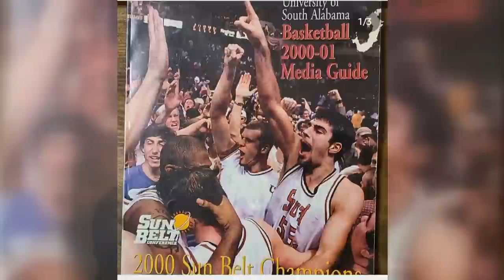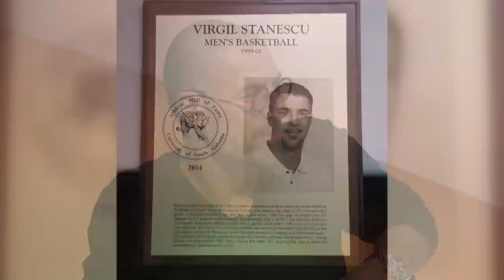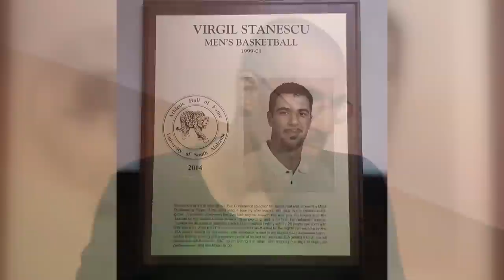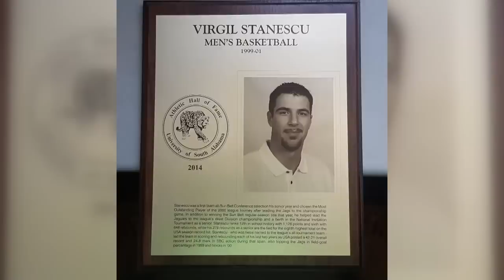Virgil Stănescu invitat la SportCast cu Sile. Podcast Orange Sport #3 - Silviu Tudor Samuilă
Virgil Stănescu a fost invitatul lui Silviu Tudor Samuilă la podcastul Orange Sport.

SportCast cu Sile este un podcast sportiv în care foștii sau actualii sportivi ne dezvăluie, pasiunile și modul cum debutat în sport.

SportCast cu Sile este susținut de Betano.

Virgil Stănescu este unul dintre cei mai cunoscuți basketbaliști români. A făcut facultatea în Statele Unite, acolo unde a jucat și în echipa Universității din Alabama.

A evoluat în mai multe campionate din Europa: Germania, Italia, Rusia, Turcia și Belgia pentru echipele SOCED București, South Alabama Jaguars, Opel Skyliners Frankfurt, Telindus Oostende, Turk Telekom Ankara, Dinamo Erbașu București, Spartak Sankt-Petersburg, Al Qadisiya Kuwait, Spartak Primorje Vladivostok, Unics Kazan, CSK-VVS Samara, Banca Tercas Teramo, Steaua Turabo București, BC Mureș TG Mureș, CSU Asesoft Ploiești, Steaua CSM EximBank.

Virgil Stănescu a fost selecționat timp de 15 ani în echipa națională a României din care zece a fost căpitanul echipei. În 2014 a fost inclus în Hall of Fame-ul Universității din Alabama de Sud.

0:00 Intro
5:10 Virgil Stănescu poartă mărimea 49,5 la pantofi și are 2.08 metri
12.:10 Aventura din Statele Unite - Universitatea Alabama de Sud
20:48 La un pas de NBA
25:25 Transferul la Opel Skyliners Frankfurt
27:22 Cel mai neobișnuit autograf
29:10 Cum e viața în vestiarul unei echipe de baschet
34.32 A jucat la capătul Pământului - Spartak Primorje Vladivostok
36:35 Cel mai mare salariu din carieră
41:01 Rubrica ”De Suflet” - Amintiri și fotografii
1:01:45 Rubrica ”Alegeri”
1:16:40 Proiectul GO Scholarship